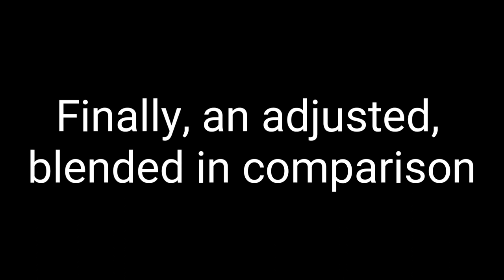Bald Martin's Beans and Burgers Comparison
Beans and Burgers

Free Hong Kong!